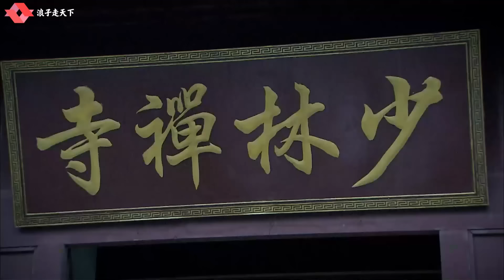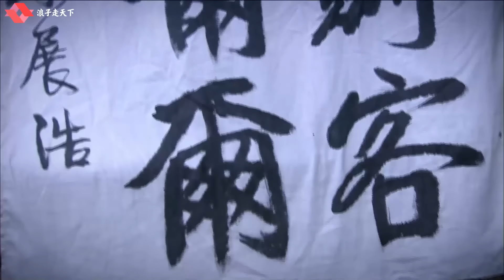功夫電影！日本武士設擂挑釁，少林功夫霸氣反擊 | Kung Fu | 功夫 | 動作片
🚀NSLDWYHWX           剧名（Drama Name）：南少林荡倭英豪